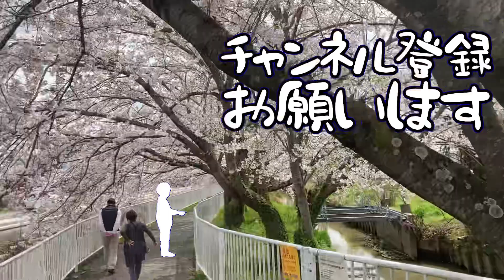【吉川市さくら通り】2024.04.07 Yoshikawa City Sakura Street 吉川市樱花街 योशिकावा सिटी सकुरा स्ट्रीट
カメラ：NEX-5(2010) iPhone 5s(2013) iPhone SE 2(2020) Redmi Note 9T(2021)Rakuten Hand 5G P780(2023)
スタビライザージンバル：Hohem iSteady Multi→ iSteady X(2023)
PC：iMac (21.5-inch, Late 2009)
ソフト：Shotcut( Free) GUM2.10( Free) VN( Free)

Rakuten Hand 5G P780で撮影しましたが1080pです。
I shot it with Rakuten Hand 5G P780, but it&x27;s 1080p.
我用 Rakuten Hand 5G P780 拍摄的，但它是 1080p。
Fotografei com Rakuten Hand 5G P780, mas é 1080p.
मैंने इसे Rakuten Hand 5G P780 के साथ शूट किया, लेकिन यह 1080p है।